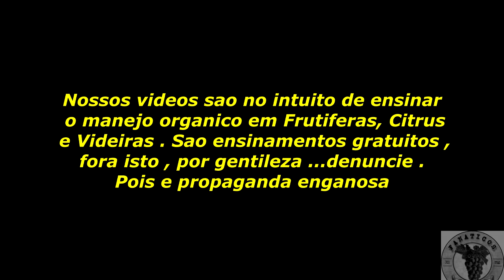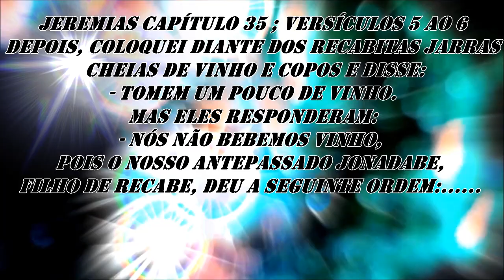1530 ) – CHACARA OHANNES SEMERDJIAN – PERGUNTAS E RESPOSTAS.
NOSSO ENCONTRO NA CHACARA OHANNES SEMERDJIAN EM 18 DE FEVEREIRO DE 2018 ONDE FOI ENSINADO COMO COMBATER A MOSCA BRANCA E A FORMAÇAO DE UM POMAR E ETC.

JEREMIAS  CAPÍTULO 35 ; VERSÍCULOS 1  AO  19

A obediência dos recabitas é dada a Judá como exemplo
1Palavra que do SENHOR veio a Jeremias, nos dias de Jeoaquim, filho de Josias, rei de Judá, dizendo:
2Vai à casa dos recabitas, e fala com eles, e leva-os à Casa do SENHOR, a uma das câmaras, e dá-lhes vinho a beber.
3Então, tomei a Jazanias, filho de Jeremias, filho de Habazinias, e a seus irmãos, e a todos os seus filhos, e a toda a casa dos recabitas;
4e os levei à Casa do SENHOR, à câmara dos filhos de Hanã, filho de Jigdalias, homem de Deus, que está junto à câmara dos príncipes, que está sobre a câmara de Maaséias, filho de Salum, guarda do vestíbulo;
5e pus diante dos filhos da casa dos recabitas taças cheias de vinho e copos e disse-lhes: Bebei vinho.
6Mas eles disseram: Não beberemos vinho, porque Jonadabe, filho de Recabe, nosso pai, nos mandou, dizendo: Nunca bebereis vinho, nem vós nem vossos filhos;.